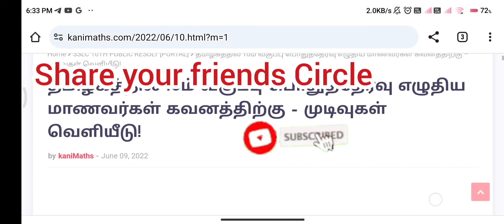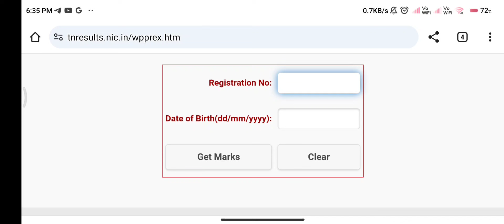🔴10 Public Result May 10 2024 எப்படி பார்ப்பது? ஒரே நிமிடத்தில்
*🙌10th (SSLC) Result 2024 - online Direct link ( How to check Online)*

*🤛🤜 *நண்பர்களுக்கும் மற்றும் Whattapp Group இல் பகிர்ந்து கொள்ளுங்கள்*

10th SSLC Public Result 2024 *May 10 இன்று காலை 9.00 am youtube live* நேரடி ஒளிபரப்பு இணைந்து கொள்ளுங்கள்